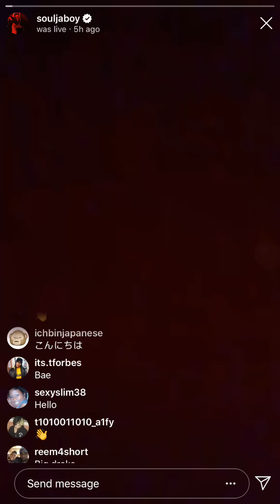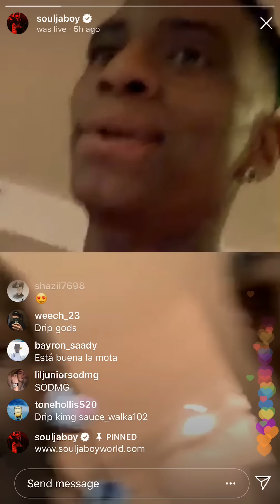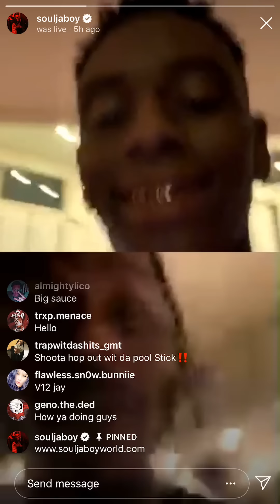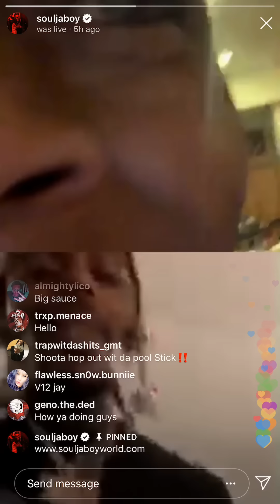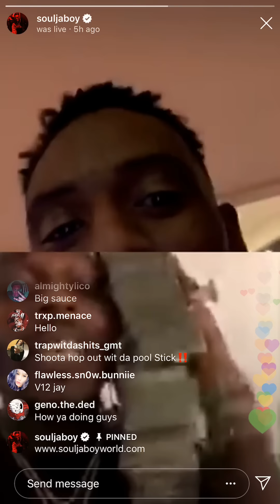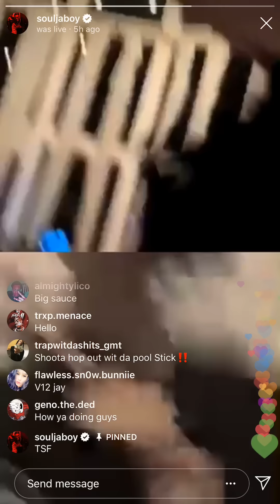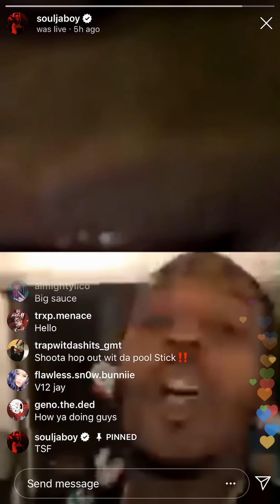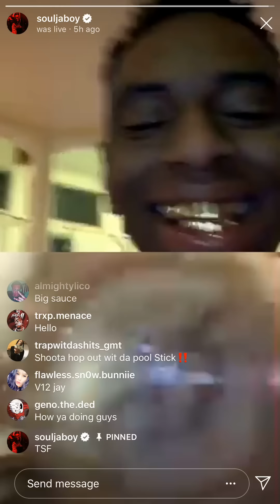[Young Drako] • SODMG/TSF w/ @sauce_walka102 | Instagram Live [3 /30/19]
Instagram Live